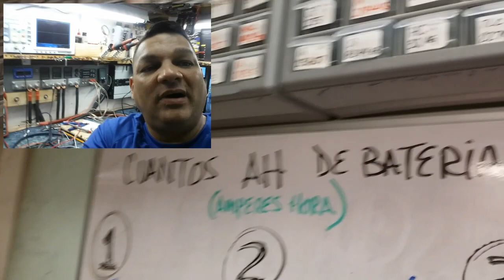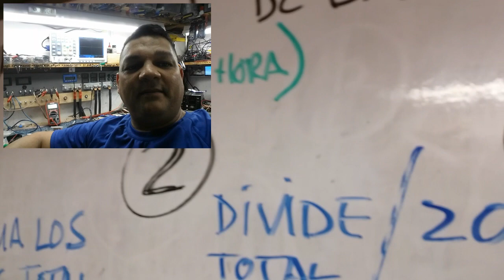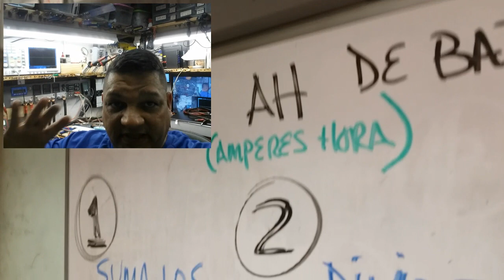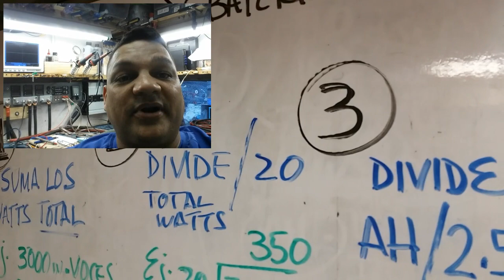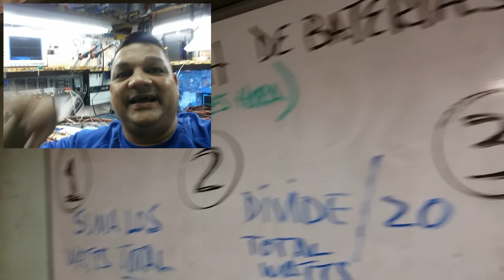Cuantos AH de baterias necesito?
Formula sencilla para determinar cuantos AH (amperes hora) de baterias AGM necesito para mi equipo segun la cantidad de watts de amplificacion que estoy usando. Tambien incluye cuanto es lo minimo de amperes que necesitas de alternador para recargar sin problemas.